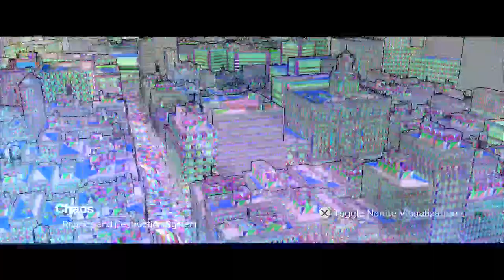The Matrix Awakens: An Unreal Engine 5 Experience